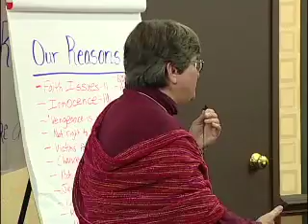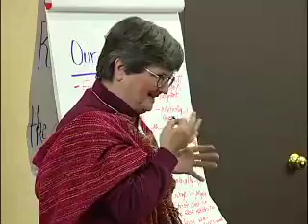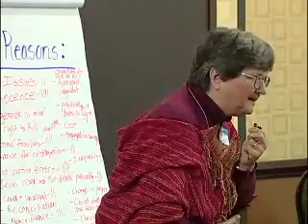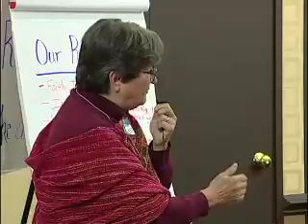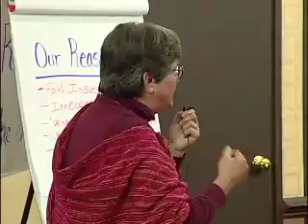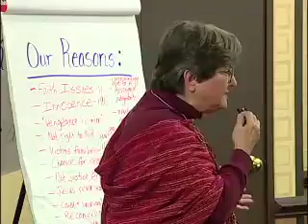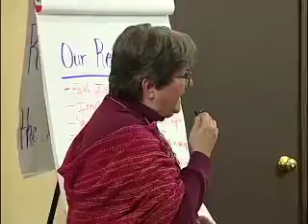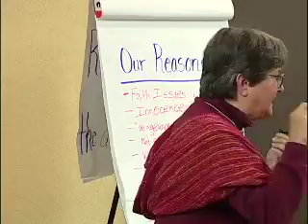B2. Faith Response Workshop with Sr. Prejean - Part 2. Action Journey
Part 2 of Faith Response to the Death Penalty Workshop with Sr. Helen Prejean in Montana at the Montana Abolition Coalition & The Western Montana Spiritual Development Council Conference, March 13, 2010. Filmed by MCAT, Missoula Community Access Television; edited using the facilities at MCAT.